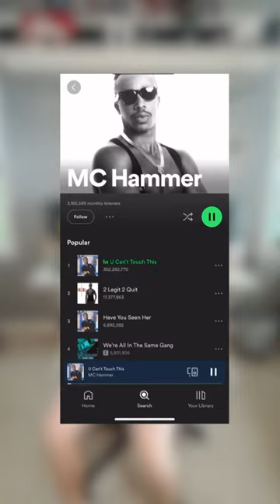I remixed a classic song ! 🤭